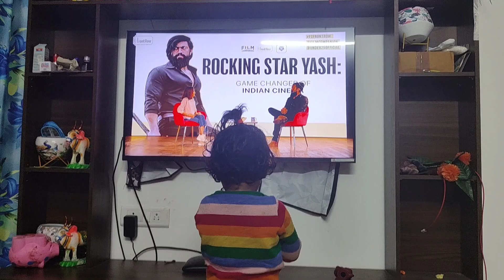Rocking Star Yash l KGF kaka | interview l yash's little fan l dnyanawondergirl shares her cookies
Rocking Star Yash l KGF kaka | Film Companion | Frent Row | Anupama Chopra interview#rockingstaryash
Rocking Star Yash l KGF kaka | interview l yash's little fan l dnyanawondergirl shares her cookies. That's great to see her enjoying while sharing chips and chocolates on the TV screen.

anupama full episode today
Anupama chopra
anupama chopra interview
film companion
anupama chopra review
film companion interview
film companion review
bollywood interview
yash interview
yash movies
kgf chapter 2
yash interview kgf 2
Front running
what is front running
front row full episode
kgf chapter 1
kgf songs
yash kgf
kgf interview
kgf 2 yash interview
kgf 2 interview